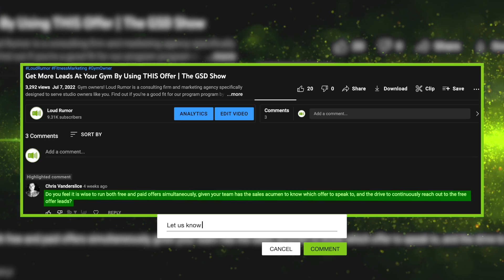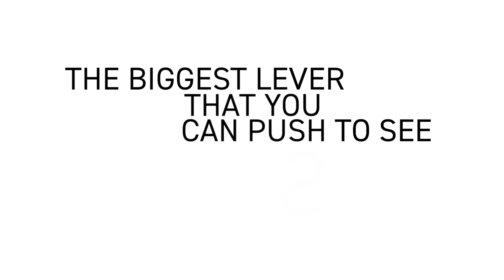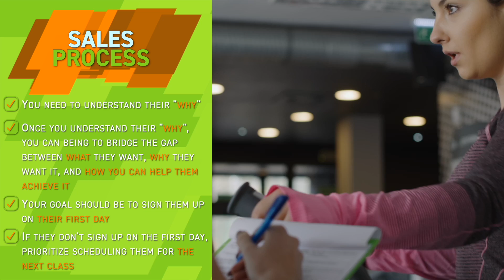How To Structure Offer Cycles In Your Fitness Marketing Strategy For Consistent Gym Sales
GYM OWNERS: Schedule your FREE strategy call with our membership success consultants

How do you get new people in the door of your fitness studio? With GREAT offers!

But you can’t always be singing the same tune, right? How often should you shake things up and test new offers?

McKenna and Patrick dive into offer cycles for optimizing your fitness marketing strategy. WATCH AND LEARN:

00:42 - What are offer cycles?
01:17 - What’s a good time to change your current offer?
02:20 - Should you run to offers at the same time?
03:04 - What are some tips for offers?
04:11 - What are the differences in the sales process?
05:32 - Does lead quality change depending on the offer?
07:48 - Final tips for offer cycles